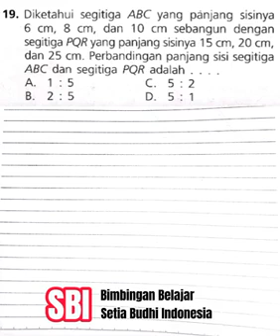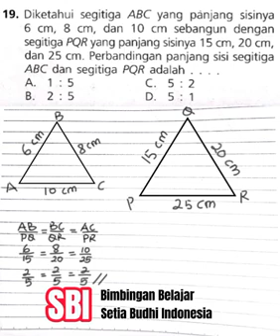Cara Menentukan Perbandingan Sisi Segitiga yang Sebangun | Materi Kesebangunan | Matematika SMP